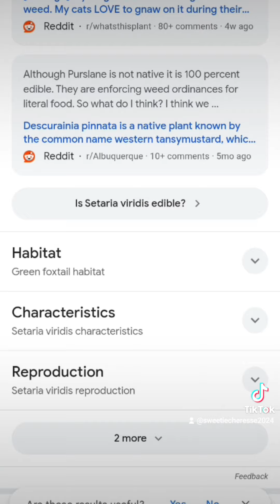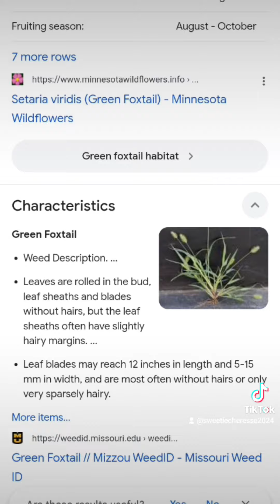wild food grows all around you!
You can find food everywhere you just need to be able to identify it, harvest it, process it, and cook with it.